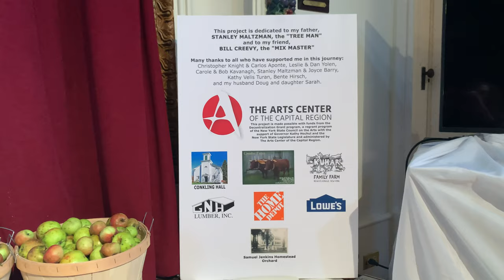Around The Apple Tree Sketches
This video shows some of my sketches made in preparation for my 12' painting of an apple tree. I studied one particular tree over the four seasons to record the changes and combine the seasons in one painting.